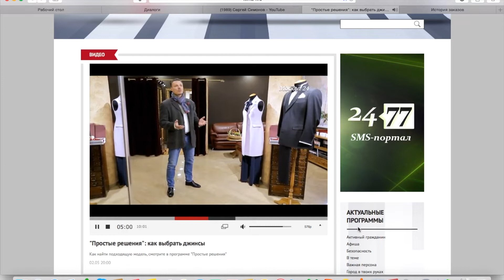=Сергей Симонов на ТВ. Москва 24. Как правильно выбрать джинсы и обоссать их =